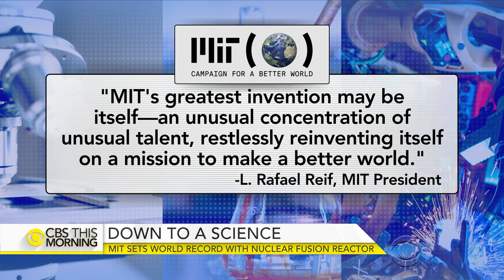MIT president on clean energy, Alzheimer's cure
The Massachusetts Institute of Technology is known for its groundbreaking research and innovation. MIT announced this week its nuclear fusion reactor set a world record for plasma pressure. Elsewhere on campus, researchers are trying to develop meltdown-proof nuclear reactor as part of a focus on clean energy. MIT president Rafael Reif joins "CBS This Morning" to discuss the school's latest innovations and potential for finding a cure for Alzheimer's disease.